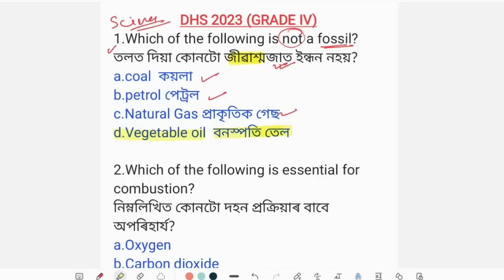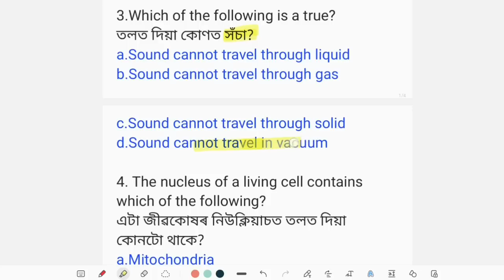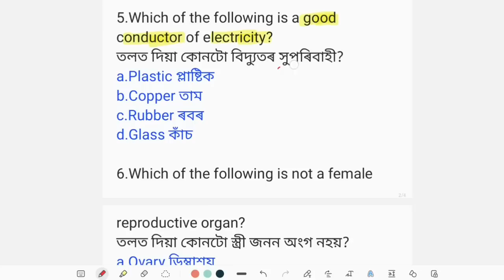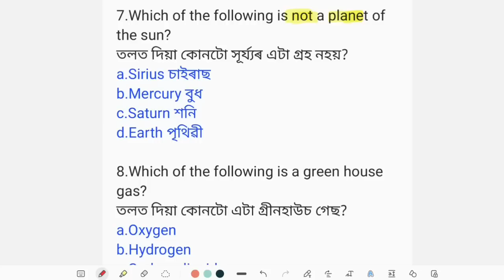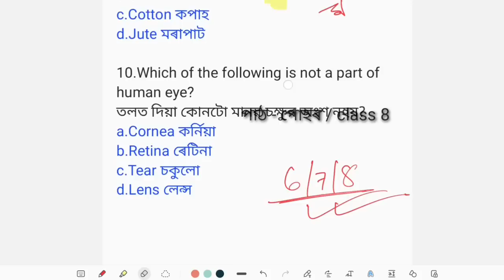Answer key of General Science of DHS DME Exam 2023. Science Answer key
Answer key of general science of DHS Exam 2023 grade 4 exam .